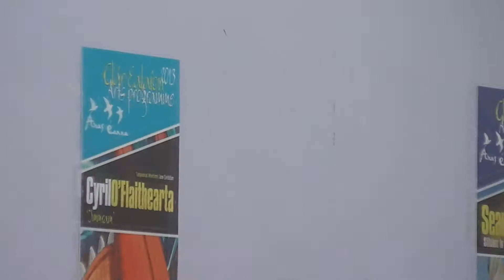Craiceann 2013 Montage Video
Views of Inis Oirr and concerts, classes, and sessions from Craiceann 2013 set to the sound of the waves breaking over the rocks at the wreck of the "Plassy" and the haunting tune "Inisheer" played by  Mícheál Ó hÁlmháin.